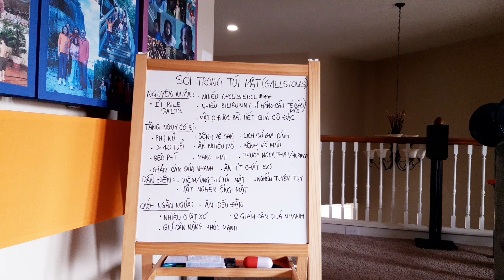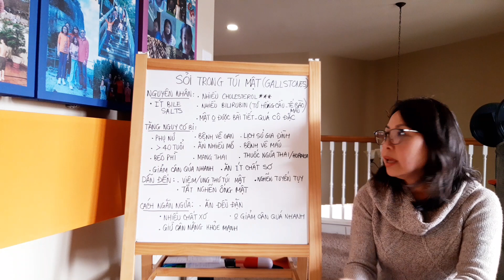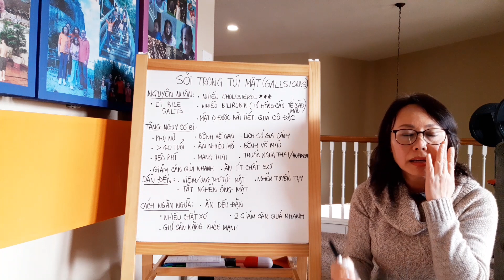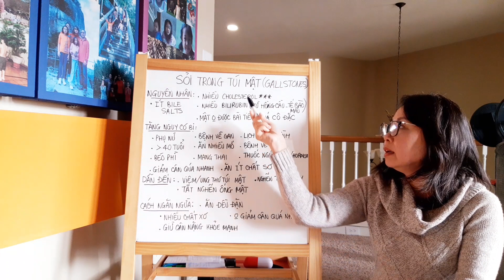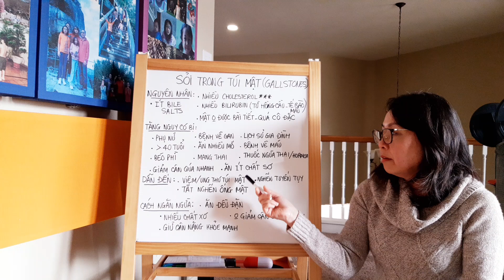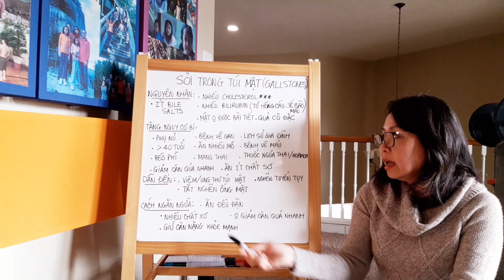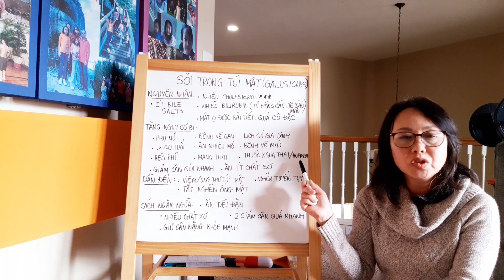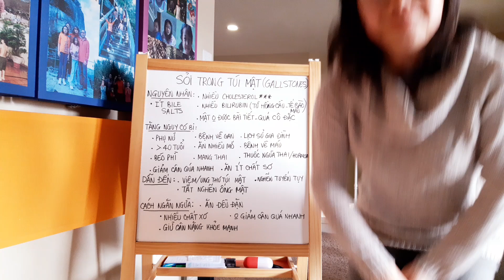GALLSTONES - SỎI TRONG TÚI MẬT. NGUYÊN NHÂN & CÁCH NGĂN NGỪA. Pharmacist Ngọc #161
Vai trò quan trọng của mật trong cơ thể là giúp tiêu hóa những thức ăn dầu mỡ, giúp cơ thể lấy được những vitamins quan trọng như A, E, D, K, và cũng giúp cơ thể bài thải những chất căn bả ra ngoài. Những thành phần chính có trong mật là bile salts, cholesterol (chất thải của thức ăn dầu mỡ), bilirubin (chất thải của tế bào máu hồng cầu). Khi liều lượng của 3 thành phần này cần bằng và trung hòa với nhau thì không sao. Nhưng nếu lượng cholesterol và bilirubin nhiều hơn lượng bile salts có thể trung hòa, thì những viên sỏi sẽ được hình thành. Những yếu tố mà làm tăng cholesterol trong cơ thể thì đều làm tăng nguy cơ bị sỏi thận. Ngoài ra, nếu như mật không được sử dụng thường xuyên, và bị quá cô đặc trong túi mật thì cũng tăng nguy cơ tạo ra sỏi.